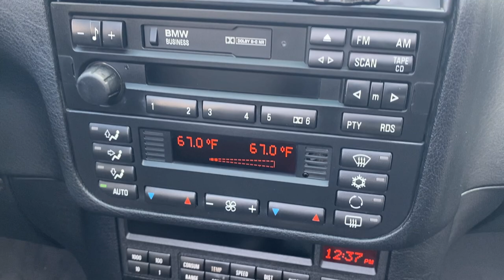1999 BMW E36 M3 Convertible Walk Around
1999 BMW E36 M3 Convertible Walk Around  @Bring a Trailer